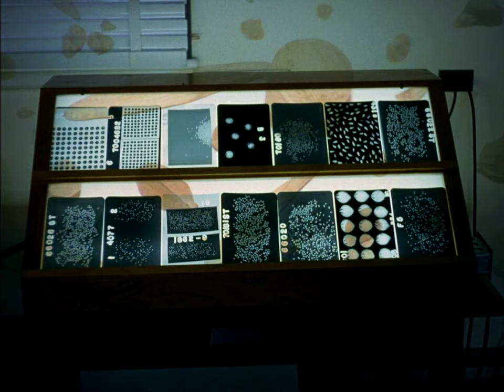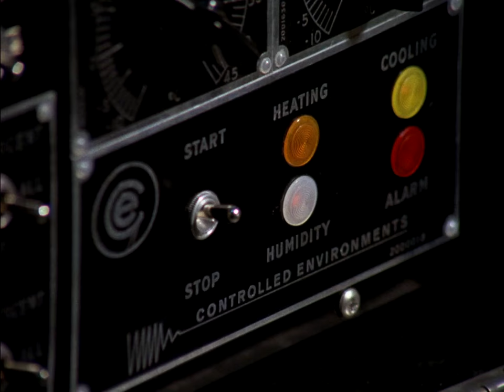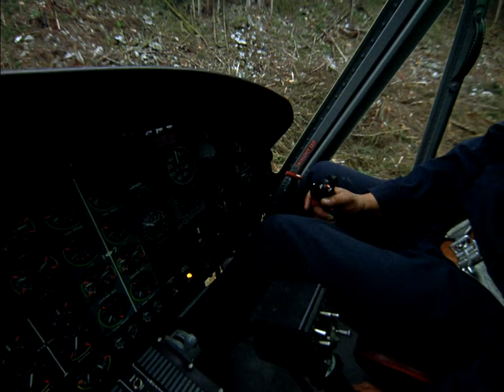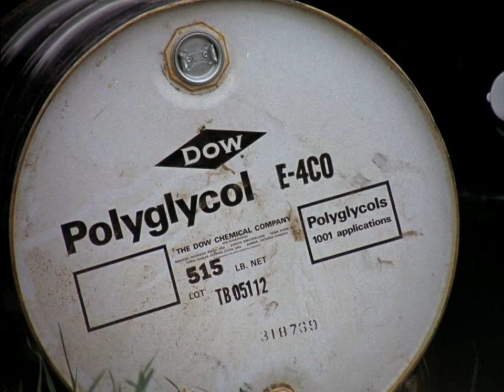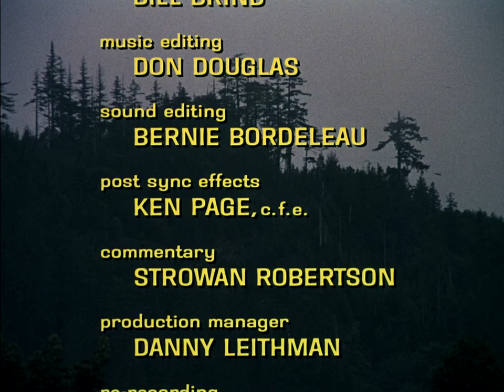Another Side of the Forest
The Canadian forest with science on its side--a fascinating look at recent developments that aid and sometimes improve on nature. Turning a Newfoundland bog into woodland, fostering British Columbia seedlings that withstand mechanical planting, inoculating Ontario elms against the bark beetle, devising ways of controlling the arch enemy, fire--these are some of the many experiments shown being carried out in laboratories and in the field to protect and conserve Canada's vast forest reserves.

Directed by Raoul Fox - 1974 | 20 min